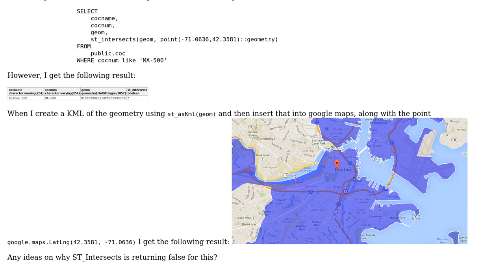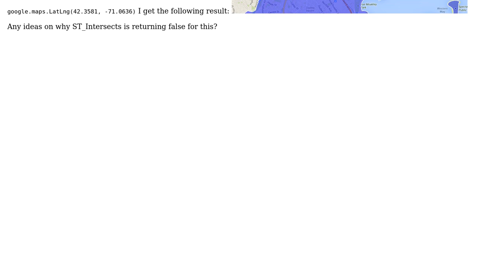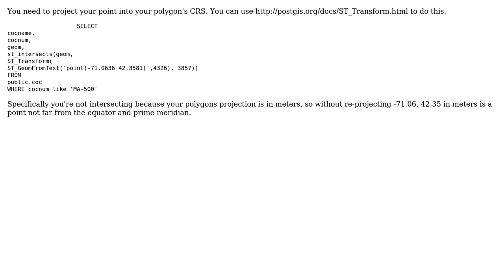GIS: ST_Intersects incorrectly returning false in PostGIS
With thanks & praise to God, and with thanks to the many people who have made this project possible! | Content (except music & images) licensed under CC BY-SA | Music | Images & others | With thanks to user PolyGeo user HeyOverThere user ekbarber and the Stack Exchange Network Trademarks are property of their respective owners. You are responsible for your own actions.